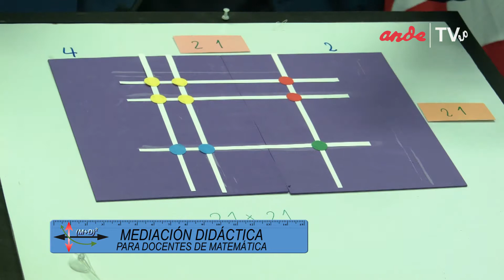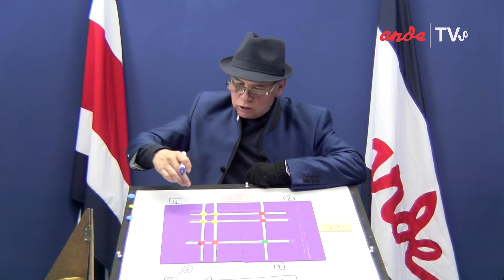PROGRAMA #6 SEGUNDA PARTE MULTIPLICACIONES CON TIRAS SÉTIMO